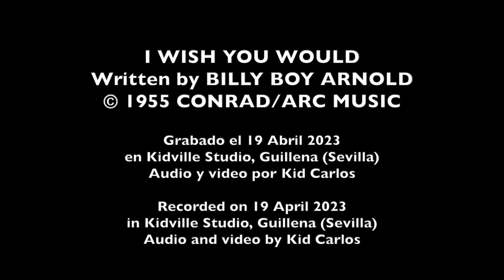CAT SQUIRREL- "I Wish You Would"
“I Wish You Would” Written and recorded by Billy Boy (Arnold), circa May 1955 for the Vee-Jay label

Featuring: Mike Vernon (vocals) Kid Carlos (guitar) Mingo Balaguer (harmonica) 'BLUES Audio & Video by Kid Carlos